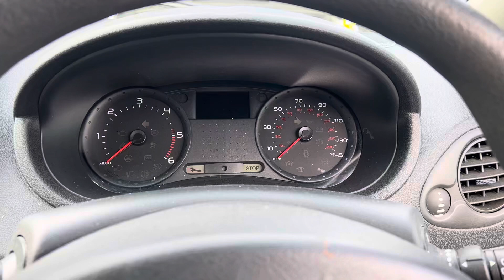Разборка Renault - Clio 2005-2009, 1.5 (VIN: VF1CR1F0H37378746) SA07KZG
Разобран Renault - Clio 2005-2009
Основные характеристики:
Год выпуска: 2007
Двигатель: K9KT766D150455
Объём двигателя: 1.5
Тип двигателя: Дизель
Коробка передач: КПП 5-ст.мех.(МКПП)
Кузов: Хэтчбэк 3 дв.
Смотри каталог запчастей Renault - Clio 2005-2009 на :
⏰ Режим работы колл-центра:
08:00 – 20:00 – ежедневно